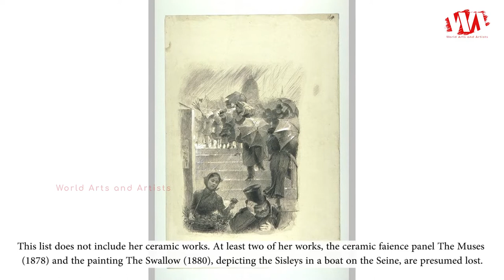Artist Marie Bracquemond (1840 - 1916) French Impressionist Painter | WAA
Marie Bracquemond was born 1 December 1840, died 17 January 1916, he was a French Impressionist artist. She was one of four notable women in the Impressionist movement, along with Mary Cassatt, Berthe Morisot and Eva Gonzales. Bracquemond studied drawing as a child and began showing her work at the Paris Salon when she was still an adolescent. She never underwent formal art training, but she received limited instruction from Jean-Auguste-Dominique Ingres and advice from Paul Gauguin, which contributed to her stylistic approach.

There is no catalogue raisonné for Marie Bracquemond. This is an incomplete and unsorted list of public and privately owned paintings, watercolors, and etchings by Marie Bracquemond according to the 1919 exhibition catalog of the Bernheim Jeune art gallery. Bracquemond produced at least 81 paintings and oil sketches, 34 watercolors, 23 drawings, and nine etchings. This list does not include her ceramic works. At least two of her works, the ceramic faience panel The Muses (1878) and the painting The Swallow (1880), depicting the Sisleys in a boat on the Seine, are presumed lost.